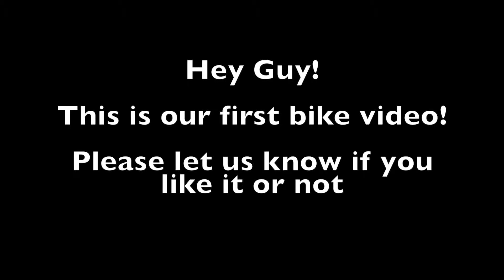Game Of Bike Tony VS Michael